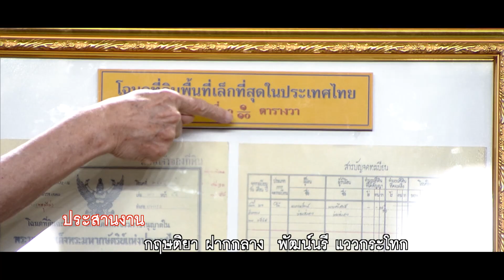ปัญญา ตลาดแตก | EP.251 | ตลาดนัดเช้าวันศุกร์ วัดพระนอน vs ตลาดเฟิร์สวัน ตลาดพลู | 27 ธ.ค. 65 [4/4]